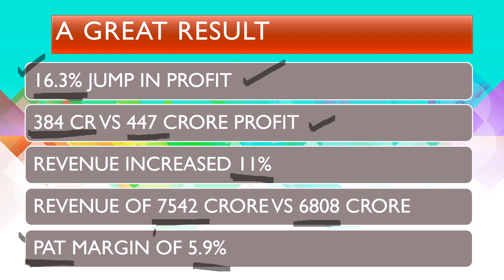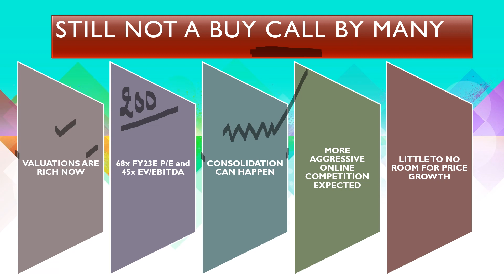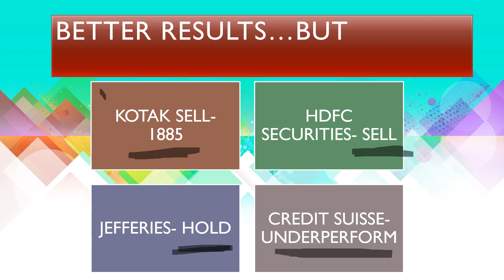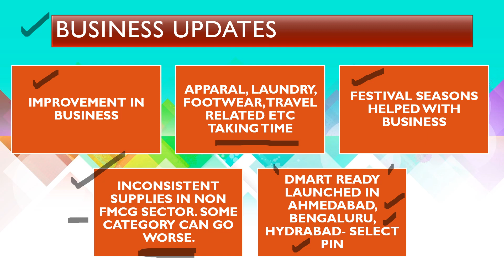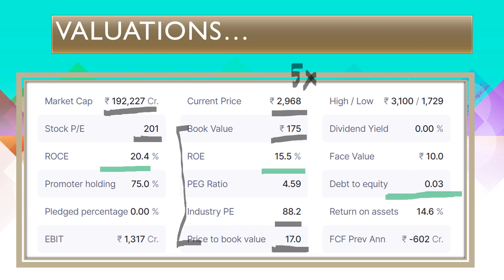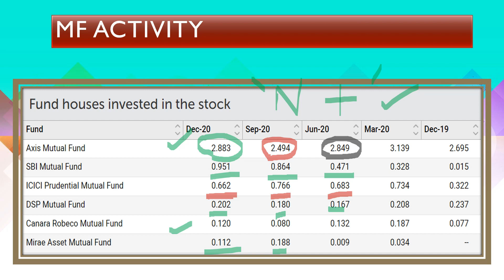DMART share latest targets | Avenue supermart share | Avenue supermart quarter 3 results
we have discussed about Avenue supermarts or d Mart share price.

most of the analysts have done research that the Avenue supermart is trading at very high valuations. quarter 3 result of Avenue supermart recently came and research houses has done the analysis of the business and results of quarter 3 which ended in December 2020.